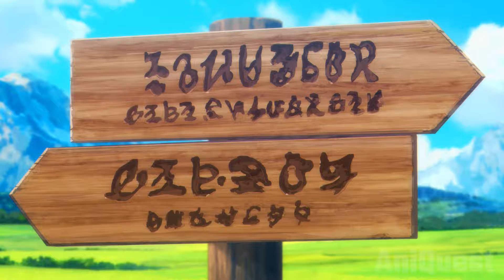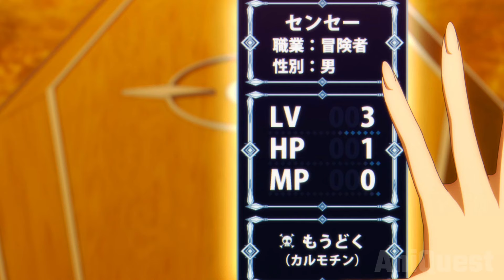He was Summoned with the Lowest Stats but Gains Epic Powers to Turn Anything to Ash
New Anime Summer 2024
No Longer Allowed In Another World

Part 1 00:00
Part 2 08:05

anime recap, anime recaps, best anime recaps, anime recapped, anime